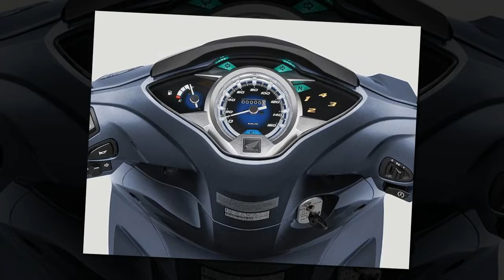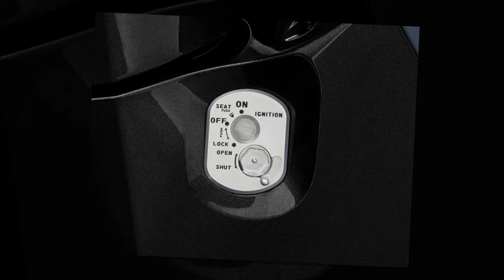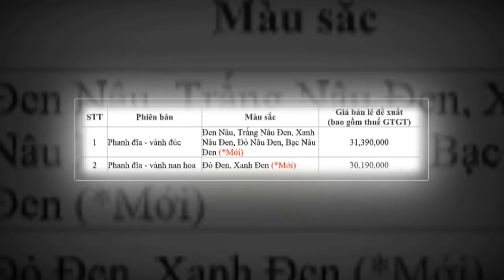Tin nhanh 24/7 - Cận cảnh Future Fi 125 2020 ra mắt phiên bản mới với giá chỉ từ 30,2 triệu đồng.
Mới đây, Honda vừa chính thức cho ra mắt mẫu xe Future FI 125cc phiên bản mới với việc bổ sung 2 lựa chọn màu sắc mới với giá bán chỉ từ 30,2 triệu đồng.